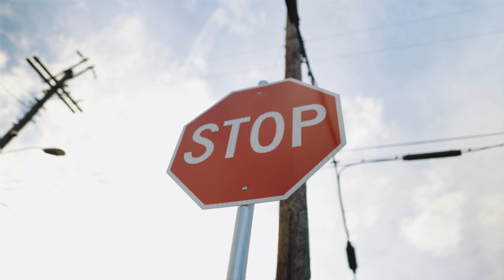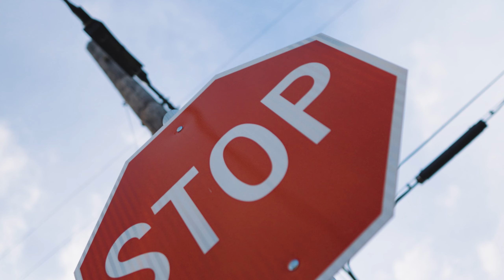Blayne Movetheword - Truth Be Told (Music Video)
Get Plugged Into Everything!